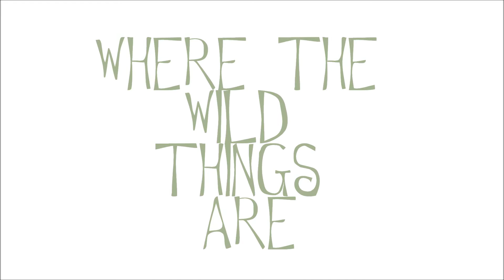Teaser: Where The Wild Things Are - Tighnabruaich Gallery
'Get Lost Amoungst The Wild Flowers'

Two hours west of Glasgow, on the shorelines of Argyll’s secret coast, long established as one of the finest art galleries in the west. Recently taken over by young local artist Robbie Baird, this April kick starts the first of four seasonal exhibitions; “Where the Wild Things Are” will see artists respond to the rugged beauty and beasts of Scotland’s west coast, a mixed show that invites you to get lost amongst the wild flowers.

This year, Tighnabruaich Gallery plays host to a variety of exciting and immersive exhibitions.